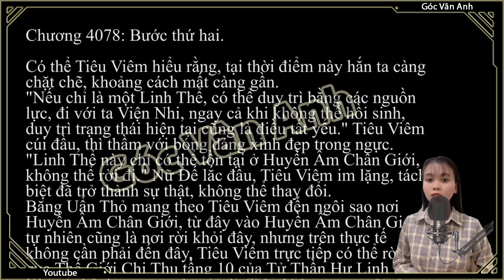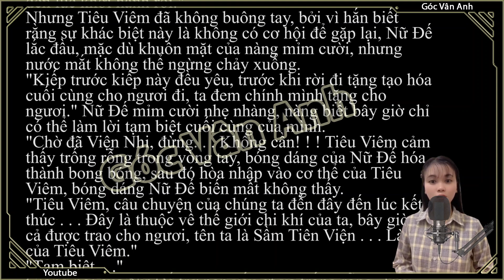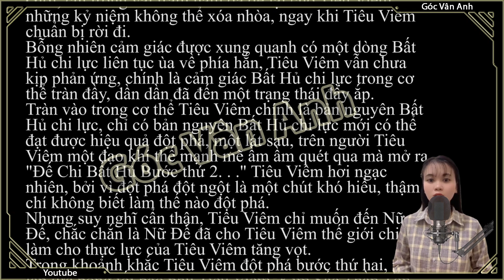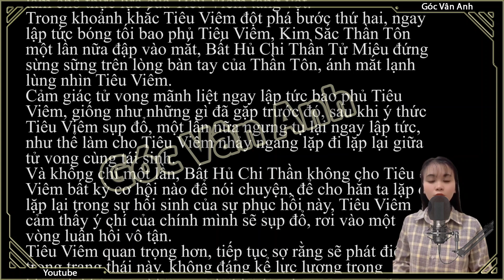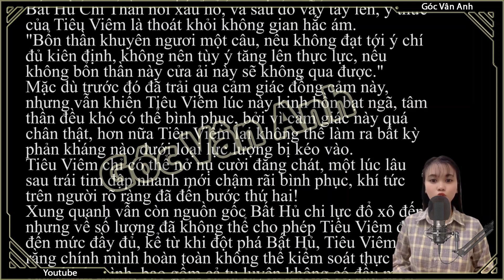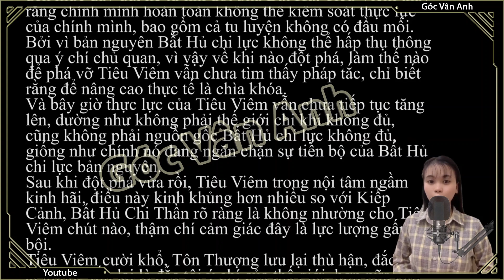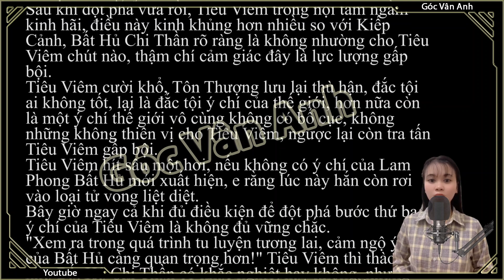[Dịch Chuẩn] Đấu Phá Thương Khung hậu truyện 2 - chương 4078 | Góc Vân Anh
[Dịch Chuẩn] Đấu Phá Thương Khung hậu truyện 2 - chương 4078 (theo tác giả) kênh người khác 4080 | DPTKHT2 | Vô thượng cảnh giới
✯ Tác giả: Dạ Vũ Văn Linh
✯ Audio: Vân Anh audio

✪ Anh chị em yêu mến có thể ủng hộ cho ad qua hai hình thức thẻ ngân hàng BIDV và ví Momo (mượn của a mình nhé)
✬BIDV: 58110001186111 (LE XUAN HOA)
✬Momo: 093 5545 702 (LÊ XUÂN HÒA)

We do not fully own the entire video above.